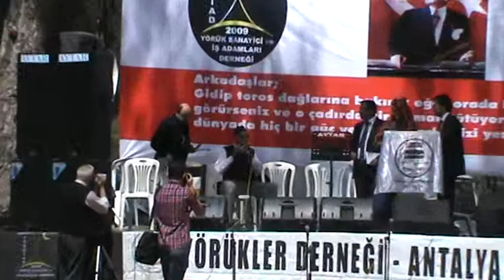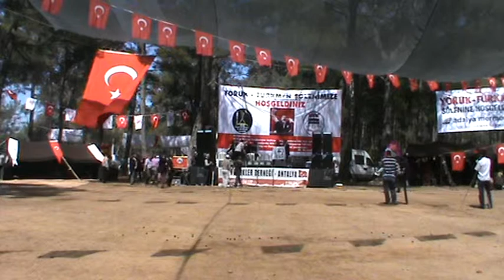18.Yörük Ve Türkmen Şöleni Kaval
18.Yörük Ve Türkmen Şöleni Kaval